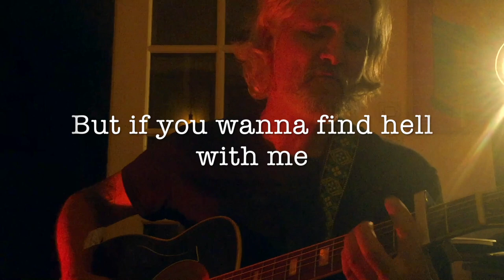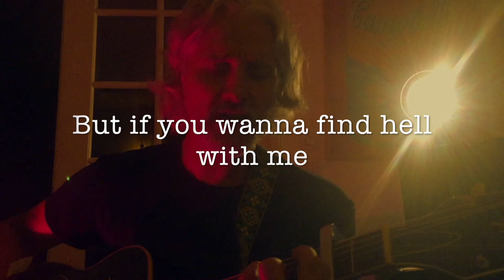DANZIG Mother cover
DANZIG Mother cover by Thomas Kieffer

Mother
Tell your children not to walk my way
Tell your children not to hear my words
What they mean
What they say
Mother
Mother
Yeah, can you keep them in the dark for life
Can you hide them from the waiting world
Oh mother
Father
I'm gonna take your daughter out tonight
I'm gonna show her my world
Oh father
Not about to see your light
But if you wanna find hell with me
I can show you what it's
Till you're bleeding
And if you wanna find hell with me
Mother
Tell your children not to hold my hand
Tell your children not to understand
Oh mother
Father
Do you wanna bang heads with me
Do you wanna feel everything
Oh father
I can show you what it's like
Till you're bleeding

Danzig est un groupe de heavy metal américain originaire de Lodi dans le New Jersey. Fondé en 1987 par le chanteur Glenn Danzig, le groupe joue un style de heavy metal orienté blues rock et doom inspiré par les premières chansons de Black Sabbath.
Genre musical : Heavy metal traditionnel, hard rock, blues rock
Membres : Glenn Danzig, John Christ, Steve Zing, Tommy Victor, Johnny Kelly, Eerie Von, Chuck Biscuits, plus…

The "Mother '93" remix included extra reverb and a minor modification to the guitar solo. The "live" version of "Mother '93" included an overdubbed concert audience atop the original track.
"Mother" remains Danzig's highest charting single. It peaked at number 17 on the Billboard Hot Mainstream Rock Tracks chart and 43 on the Billboard Hot 100. In the UK, the song peaked at number 62 on the singles chart.
Thematically, the song is a rhetorical challenge to parents, primarily inspired by Tipper Gore who, along with the Parents Music Resource Center, introduced the Parental Advisory warning placed on albums that contain explicit content. Glenn Danzig explained further: "Al Gore wanted to tell people what they could listen to and what they couldn't...it was basically coming down to the idea that he wouldn't let anybody record any music that he didn't think you should be doing. There was going to be an organization that would tell you what you could and couldn't record. And certainly if you couldn't record it, you couldn't put it out. It was really fascist."

Following the success of "Mother", Glenn Danzig recalled writing the song: "I remember calling Rick Rubin in the middle of the night and telling him that I wrote an incredible song—probably the best song I'd ever written. It was the song I always wanted to write. The first time we played it, people went crazy. But I never wrote that song to make it a hit—I never wrote that way, and I still don't. I write songs so that they say something and do something, and if people like them, great—and if they don't, they don't."

"Mother" appears in Erik Ellington's section of the 1997 Zero Skateboards video, Thrill of It All.[12]

"Mother '93" appears in the soundtrack of the film The Hangover Part III.[13]

"Mother" appears during the end of episode 3 of season 2 of the HBO series Crashing.

During the Mother's Day 2012 episode of The Cleveland Show, titled "Mama Drama", a quick excerpt of the song is played by Rallo and his friends during an elementary school talent show. The animation also mimics the original music video.

"Mother" is featured on the in-game radio station 'Radio X' in the video games Grand Theft Auto: San Andreas and also appeared in True Crime: New York City.

The song appears during the end credits of the video game F.3.A.R. and an episode of Portlandia.

A cover version to which a final solo was added appears in the 2006 music video game Guitar Hero 2, whereas the master track appears in 2009s Guitar Hero Smash Hits. Lissie's cover of the song is used during the Happy Hunting trailer for the 2015 video game Evolve.

While pitching as the closer for the Boston Red Sox in 2004 and 2005, Keith Foulke entered home games to the playing of "Mother". Ryan Doumit of the Minnesota Twins baseball team uses "Mother" as his walk up song.[14] It is also the entrance song for the MMA fighter Gabriel Gonzaga.

A cover of "Mother" appears in the 2017 film American Satan.

"Mother" appears in the 2018 comedy film Tag (2018 film).